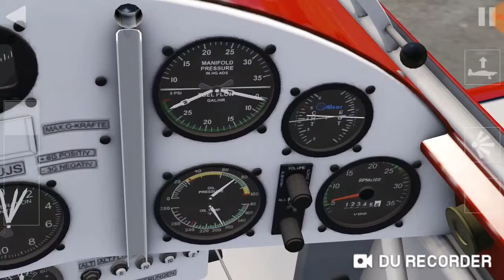5 minutes of me crashing on a stunt plane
Aerofly 1 is the game